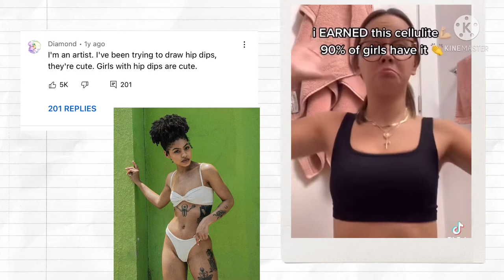I’ve changed your mind about hip dips?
“as a women lover, hip dips are basically like my religion”

omg everytime i put the benefits in the comments it doesn't show up, but if they randomly do work and theres like 3 comments of the benefits then thats why 🧎‍♀️

benefits 💌(detailed affs)
-love ur hips and be obsessed with them
-ur sqaure hips give you a flattering figure
-get complements on ur hips (not in a weird way JDKSALD)
-feel at home in ur body
-single handedly end hip dip hate
-ur hip dips just add 2 ur hotness
-ur hips look good n pants and skirts
-ur hips r so beautiful, as if they were sculpted by angels
-ur hip dips r so hot, they changes people minds to like them
-people start to get attracted to hip dips because of you
-know that sqaure hips are perfectly natural (cus they are)
-people literally drool over how hot ur hip dips are
-be super confident in bath suits
-ur figure deserves to be seen, in fact it shouldnt be free to look at you 🧎‍♀
-learn that all hips are beautiful no matter round or square

things:
-anyone can listen(though there are skirt affs, even if you don’t wear skirts it will still work)
-one listen is enough for full results
-ur cool
-i put my blood sweat in tears in this

HIP DIPS ARE SO HOT AND WHEN YOU REALIZE THAT YOU BECOME A BAD B😩IM SO TIRED OF THE SUB COMMUNITY NOT APPRECIATING HIP DIPS
YALL FUCKIGN MARLIN MONROE, BELLA HADID, DUA LIPA, AND MANY MORE ICONS HAVE THEM
(and I’m so sorry if the editing is wayy too much to look at I just really wanted to put this out lmao)

Tags(i feel some embarrassed doing this pls😟)
beauty subliminal
hip subliminal
health subliminal
sub
manifesting
Manifestation
Desired body subliminal
subliminal
Subliminal booster
hip dip subliminal